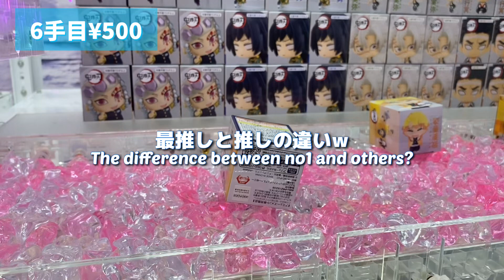【クレーンゲーム柱稽古編】鬼滅の刃ちょこっとひっかけフィギュアプチで苦手砂利設定克服⁉︎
Scroll Down for the description in English!!

今回は、鬼滅の刃ちょこっとひっかけフィギュアプチの冨岡義勇と宇髄天元をゲットして苦手の砂利設定を克服したい！

その他鬼滅の刃関連動画を多数アップしています！

We’ll be waiting for your comments!

This time, I want to get over the gravel setting, which I'm not good at, by getting the Demon Slayer : Kimetsu no Yaiba a little bit of a trick figure petite ( Chokotto Hikkake) Giyu Tomioka and Tengen Uzui!

Many other videos related to Demon Slayer : Kimetsu no Yaiba have been uploaded!